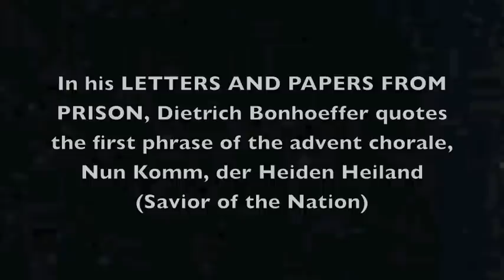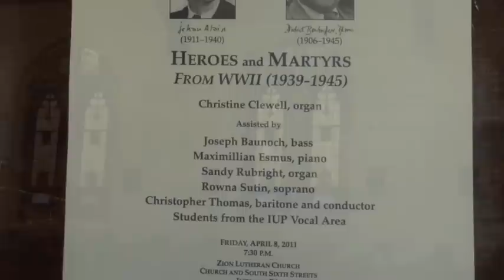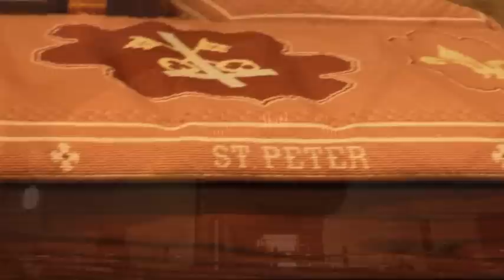Evening Prayers, Philip Moore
From the Indiana University of Pennsylvania Faculty Recital of Dr. Christine Clewell, Organ
Heroes and Martyrs from WWII (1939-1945)
"The ultimate test of a moral society is the kind of world that it leaves to its children."
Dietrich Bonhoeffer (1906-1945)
IUP Choristers: Cameron Ashbaugh, Adam Fladd and Matthew Harris, tenors
Jared Clark, bass
Rebecca Wojtaszek and Sarah Salitrynski, sopranos
Angelica Dunsavage, alto
Music Director and baritone, Christopher Thomas